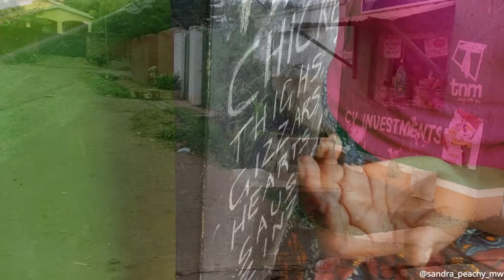A WEEKEND IN MY NEW HOUSE ft PM LIFESTYLE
Hey peaches!
lets hang out with me and princess in the new crib
BUY A BONNET :
Other info

Equipment: SONY NEX F3 and Samsung Galaxy S9+